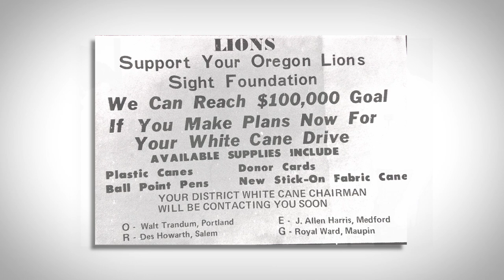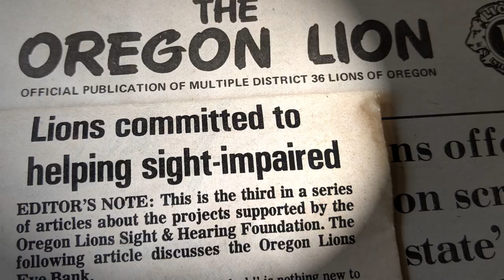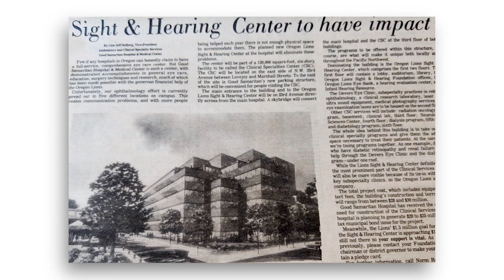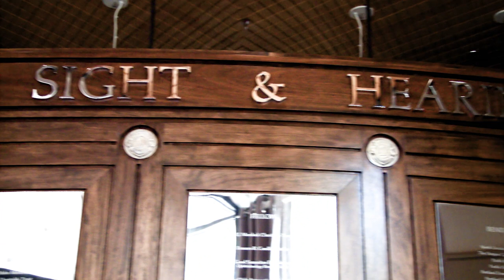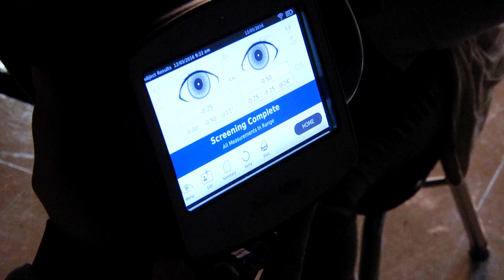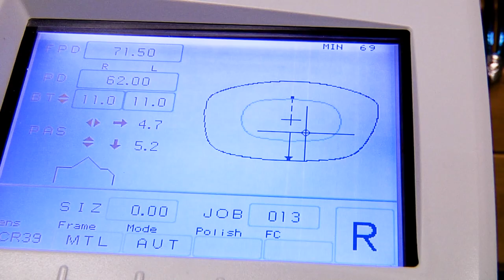OLSHF 60 YEAR ANNIVERSARY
The Oregon Lions Sight & Hearing Foundation is celebrating 60 years of service in Oregon and Northern CA. Our mission is to screen, treat, save, and restore sight and hearing in partnership with Lions Clubs. We continue to help over 200,000 people each year with school-based vision screenings, eyeglass assistance, hearing aid assistance, patient care, and so much more.